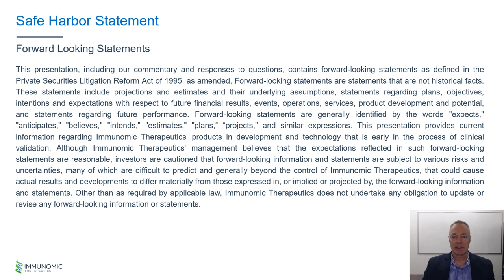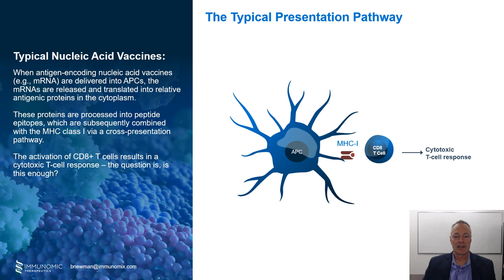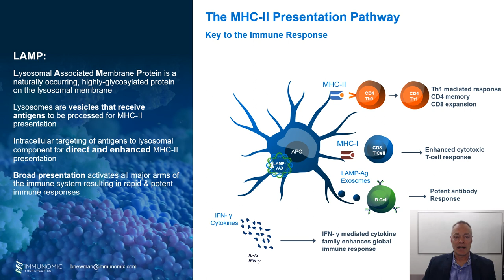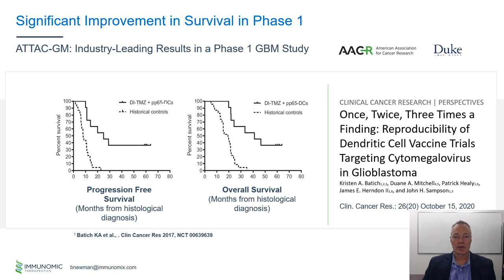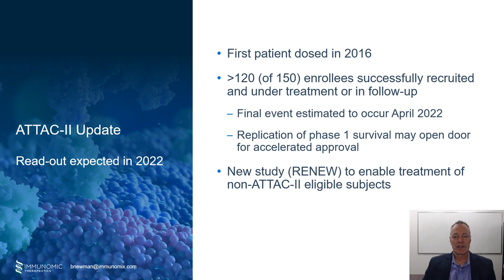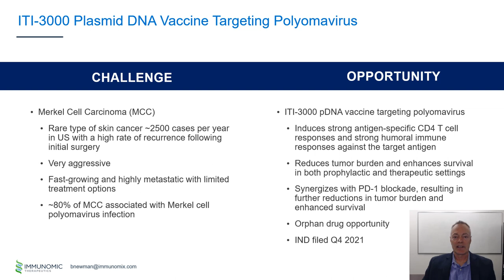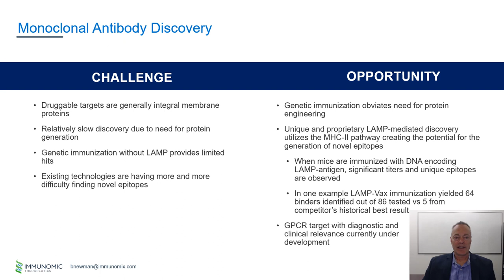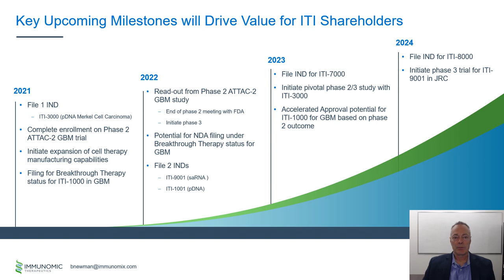ITI Presentation, Bob Newman, CBO: BIO CEO & Investor Conference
Bob Newman, Chief Business Officer, Immunomic Therapeutics provides a company update at the BIO CEO & Investor Conference 2022